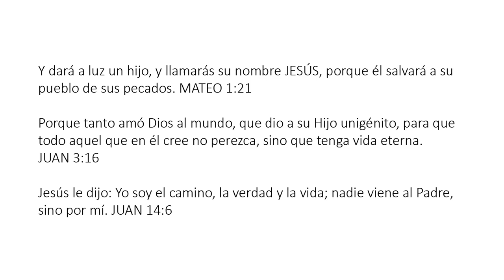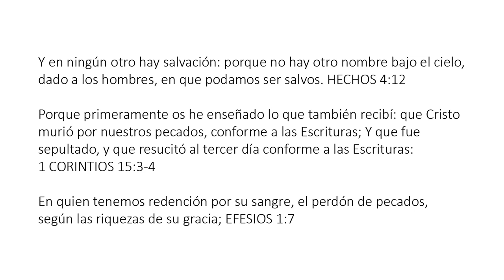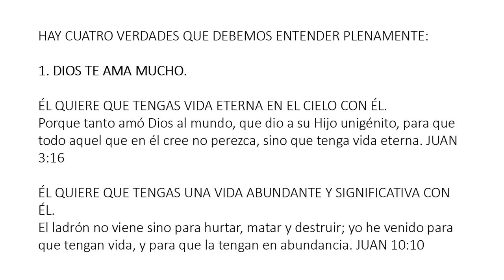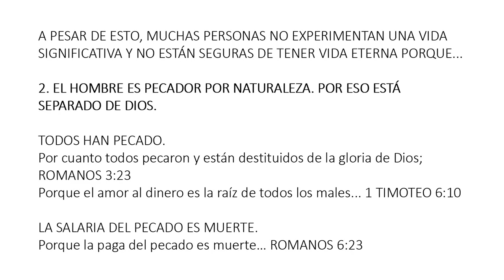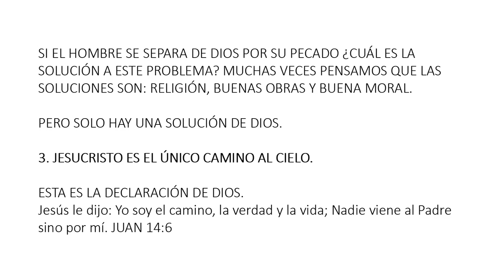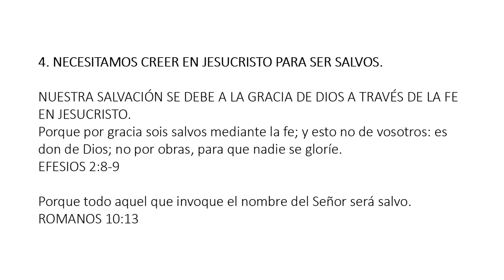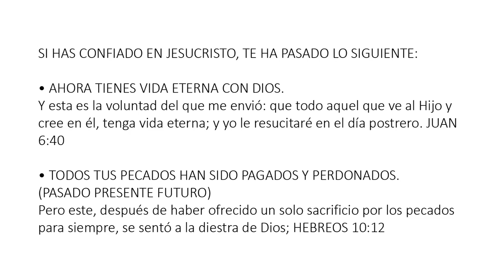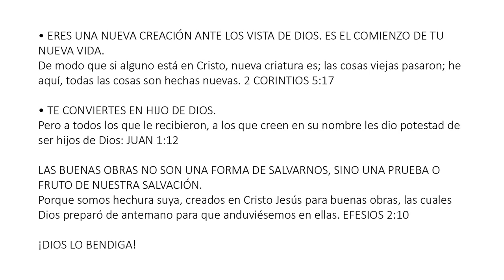Spanish (Español) - Soul Winning Gospel Presentation - Only JESUS CHRIST Saves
Y en ningún otro hay salvación: porque no hay otro nombre bajo el cielo, dado a los hombres, en que podamos ser salvos. Hechos 4:12